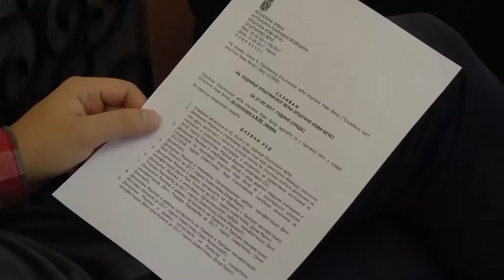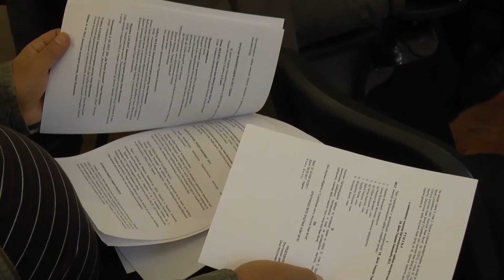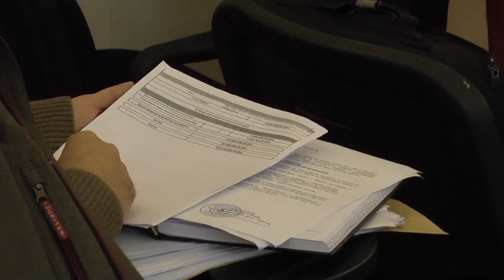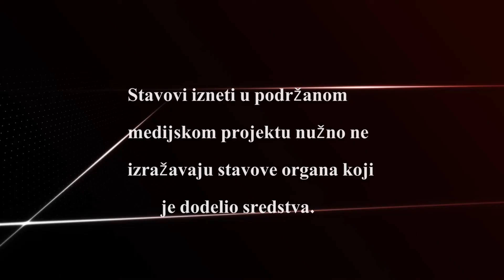Vesti dana 27 .09. 2017.